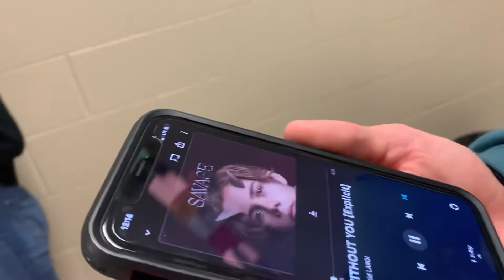Vlogmas Day 1 (Dec 2nd)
So sorry I haven’t posted in so long, but i’m so determined and excited to do vlogmas this year :)